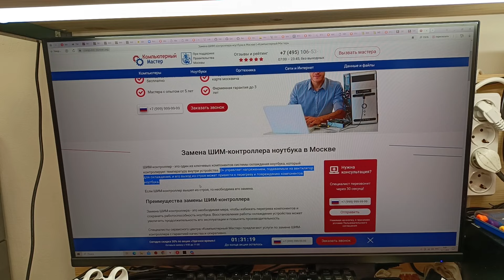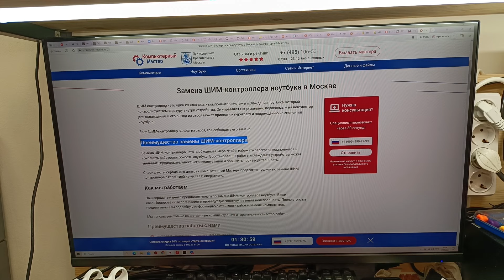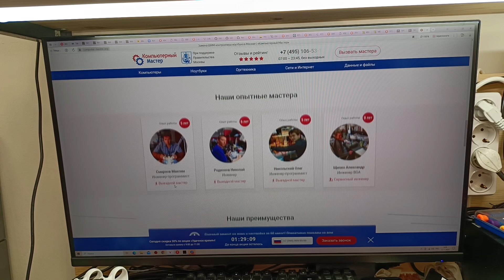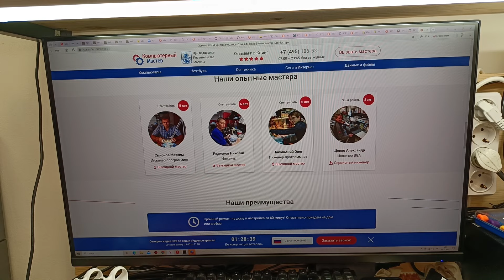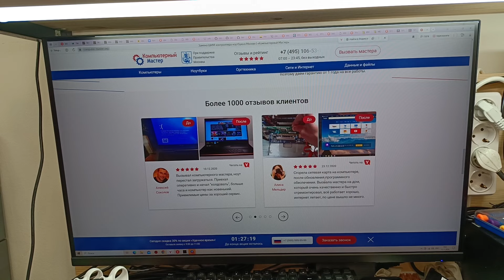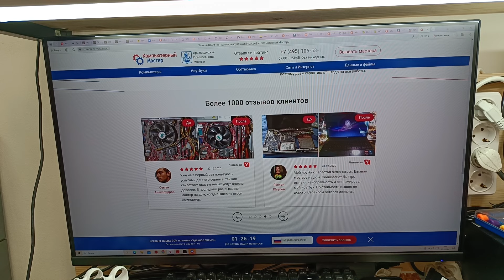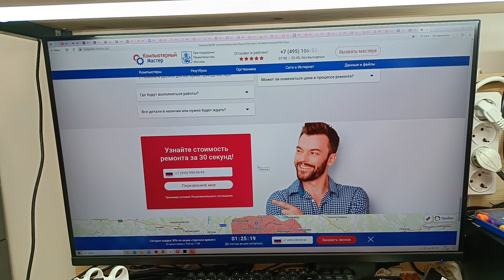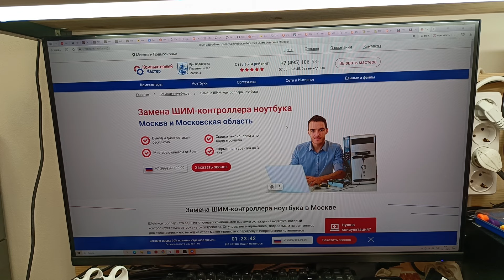Домушники новый уровень!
Абсолютная отсебятина в описании сайта домушников!

Друзья, рады сообщить Вам, что мы начали свою работу в городе Новороссийске, по адресу: ул. Советов 22, вход с торца здания, ориентир, - подземный пешеходный переход, напротив центрального рынка
Также принимаем технику на ремонт из других городов, всем удачных ремонтов:)